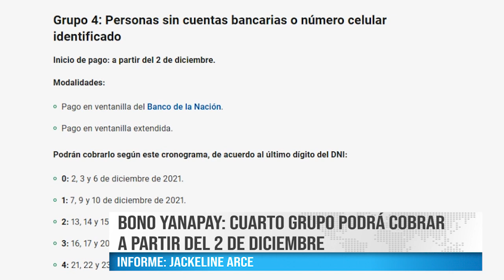BONO YANAPAY, CUARTO GRUPO PODRÁ COBRAR A PARTIR DEL 2 DE DICIEMBRE - BEST CABLE NOTICIAS